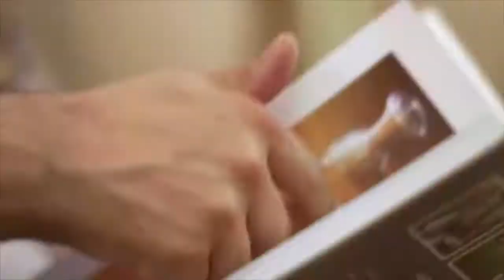Hell's Kitchen | Cozinha Sob Pressão - Temporada 3 - Episódio 1 (Parte 2)